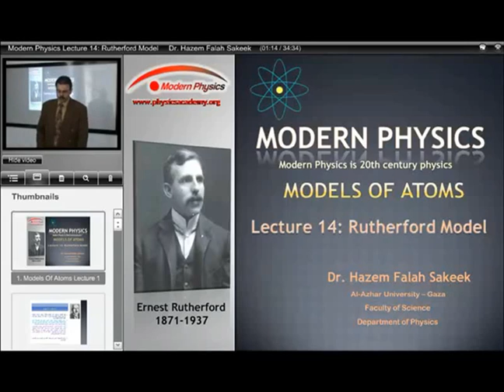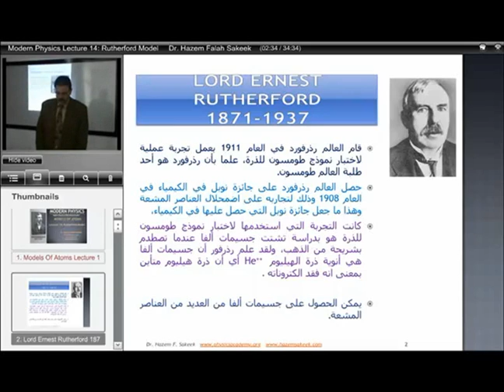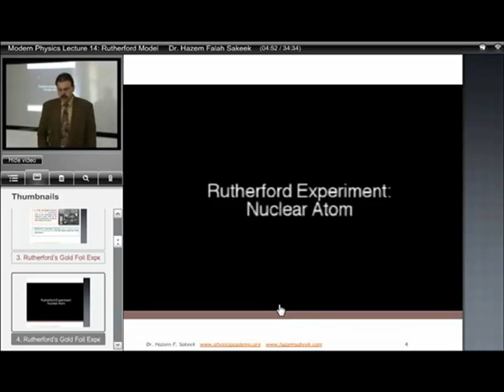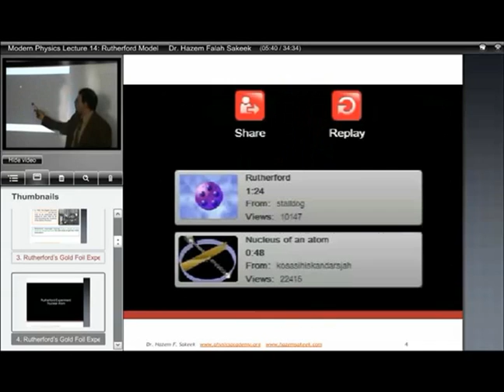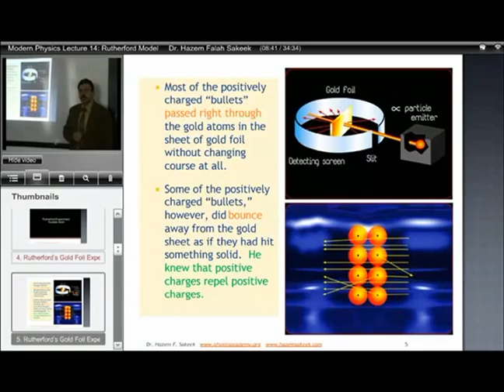محاضرة الفيزياء الحديثة نموذج رزرفورد للذرة 14-1 جامعة الازهر - غزة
محاضرة رقم 14 في مقرر الفيزياء الحديثة للدكتور حازم فلاح سكيك - قسم الفيزياء - جامعة الازهر - غزة بعنوان نموذج رزرفورد للذرة وفي هذه المحاضرة نستعرض اهم ما قام به العالم رزرفورد من تجربة تشتت جسيمات الفا التي استخدمها لفحص مدى صحة نموذج طمسون وقد وجد من نتائج التجربة ان التشتت الناتج عمليا  لا يمكن ان يحققه نموذج طمسون وهذا ما سوف نثبته من هذه المحاضرة